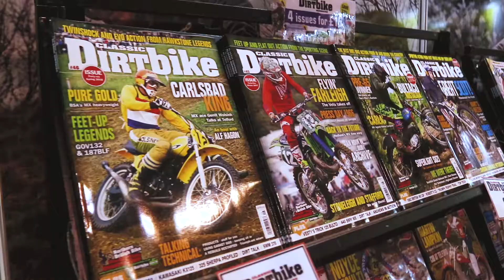Classic Dirt Bike Show 2018 highlights